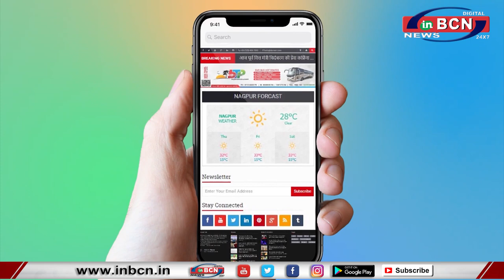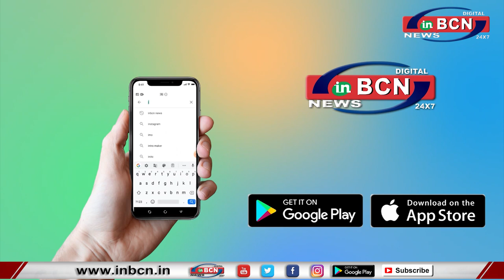डॉ रिचा जैन से ख़ास चर्चा कोरोना वायरस के बारे में, जानिये इस से सुरक्षित कैसे रहे...